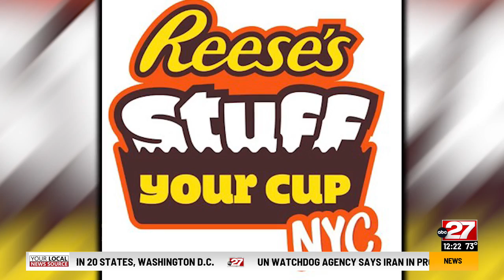Hershey’s brings Reese’s Stuff Your Cup to Times Square